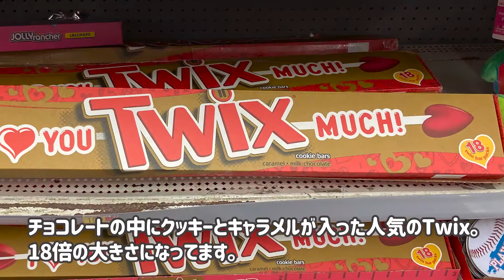アメリカのバレンタイン 今年のおすすめアイテムは？ from ロサンゼルス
アメリカのバレンタインシーズンの様子をご紹介します。
カップルやご夫婦の間では、日本は女性→男性が主流と思いますが、
アメリカでは男性→女性です。
とはいえ最近はお互いに感謝の気持ちを込めて、贈り物を贈りあうようです。
ちなみにホワイトデーはありません。

動画ではバレンタイン時期のスーパーや
ビバリーヒルズ発祥の人気のキャンディーショップの様子等をご紹介します。

気に入ったら、ぜひいいねしてください。
こんなこと知りたいなどは、ぜひコメント欄へ！